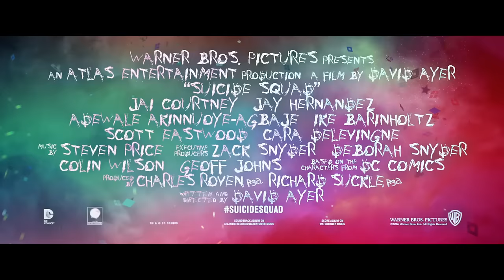SUICIDE SQUAD - Biopremiär 3 augusti - Trailer 2 HD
It feels good to be bad...

Samla ett gäng fängslade superskurkar och förse dem med de kraftfullaste vapnen regeringen kan uppbringa. Skicka sedan iväg dem på uppdrag att besegra en fiende som sägs vara oövervinnlig. Underrättelseofficeren Amanda Waller har bestämt att enda lösningen är en grupp av omaka och förkastliga individer utan något att förlora är det enda som gäller. Gruppen inser dock snart att de inte blivit utvalda för att lyckas utan för att få skulden när de misslyckas. Ska Suicide Squad bestämma sig för att dö när de försöker lösa uppgiften eller är det var man för sig som gäller? I regi av David Ayer ser vi bland annat Oscar®belönade Jared Leto, Margot Robbie, Joel Kinnaman och Oscar®nominerade Viola Davis i SUICIDE SQUAD som har biopremiär 3 augusti.